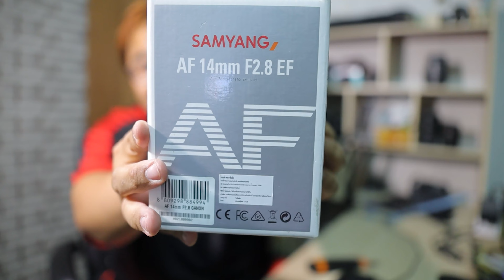แกะกล่อง + รีวิว เลนส์ 14mm F2.8 AF Samyung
แกะกล่อง + รีวิว เลนส์ 14mm F2.8 AF Samyung กันครับผม
โชคดีที่เสียงยังติด 555+ เสียบรูไมค์ผิด ไปเสียบเอารูหูฟัง ดังนั้นเสียงที่ได้ยิน มาจากไมค์กล้องโดยตรงนะครับ